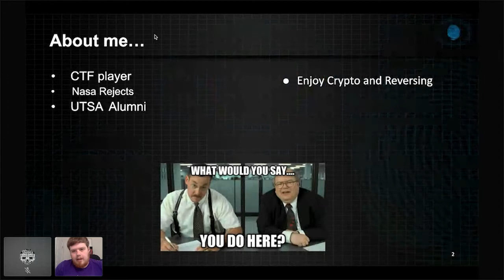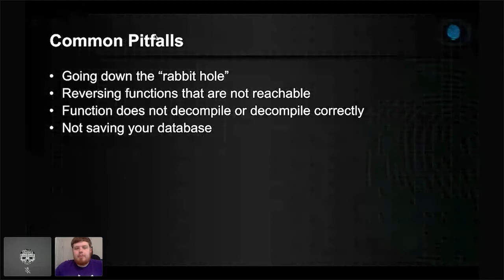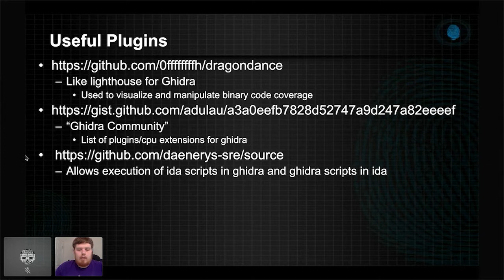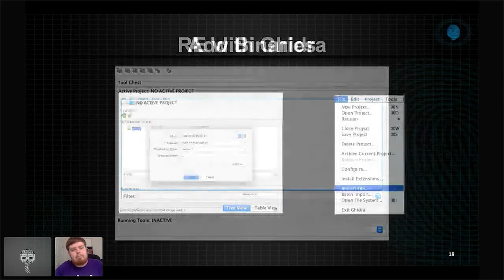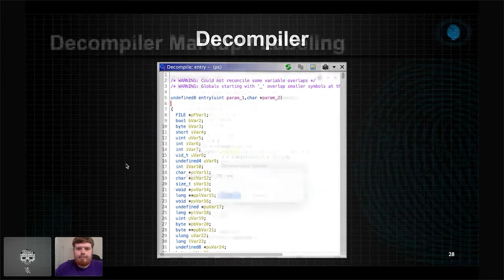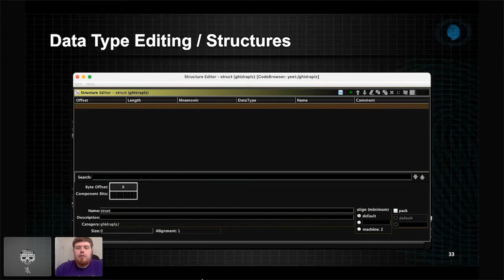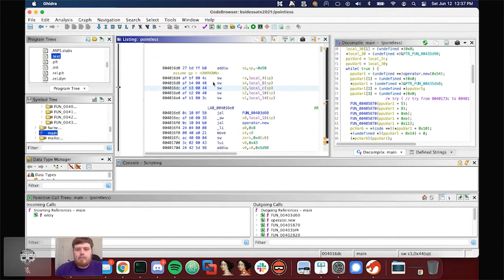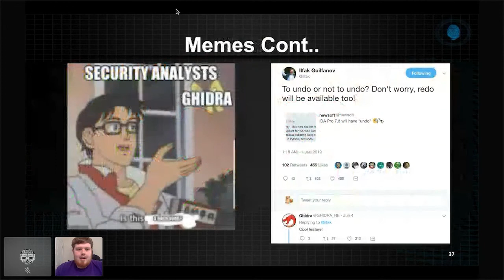t202 1100 Intro to Reverse Engineering with Ghidra Taming the Dragon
Title:  Intro to Reverse Engineering with Ghidra: Taming the Dragon
Presenters: Christopher Doege
Track: In The Beginning
Time: 1100
Virtual BSides San Antonio 2021

Abstract:
An introduction to reverse engineering binaries in elf and PE formats with Ghidra that goes over first reverse engineering concepts to utilizing ghidra's many features to tackle tasks such as malware analysis, vulnerability analysis, and general reversing.

Ghidra is a disassembly tool that takes an executable, object, apk, etc., and parses the machine code into various forms that end with an assembly language and a decompiler to convert that assembly to C. This allows for a thorough inspection of code within executables for various purposes which could entail malware analysis, reverse engineering, vulnerability research, debugging, etc.

This is a revamped presentation with updates for the latest Ghidra changes as well as more in depth tricks and tips for reversing with Ghidra and collaboration that I've learned over the last couple of years of using Ghidra professionally.

Some familiarity with x86/x64 ASM and C will be helpful for this session.

Speaker Bios:
Christopher Doege
Christopher Doege is a professional Reverse Engineer and Vulnerability Researcher that has been intrigued with software security for a long time. In his free time he enjoys CTFs, video game hacking, and checking out new technologies to work with.

If you're every looking for a mentor to help you along your way to doing reverse engineering, vulnerability research, or other cyber security related topics feel free to reach out to me.